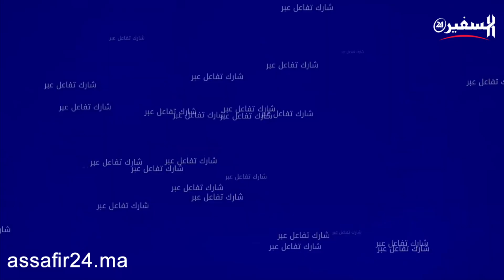السحر واعر.. أي واحد مسحور يجي عندي نقول ليه شكون سحر ليه